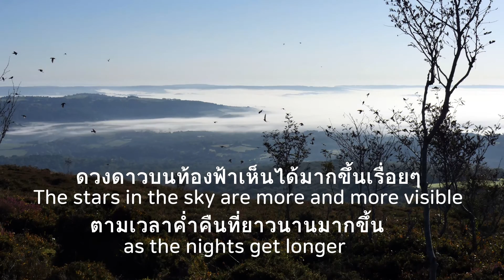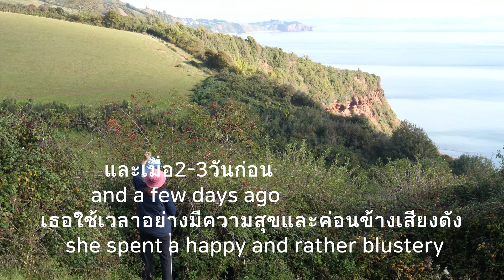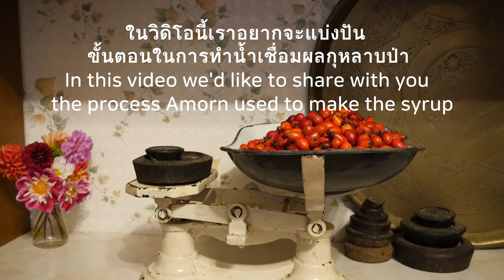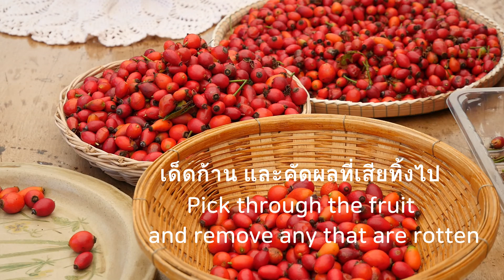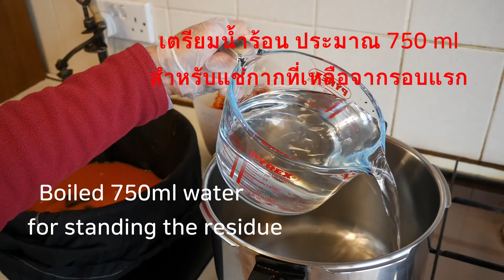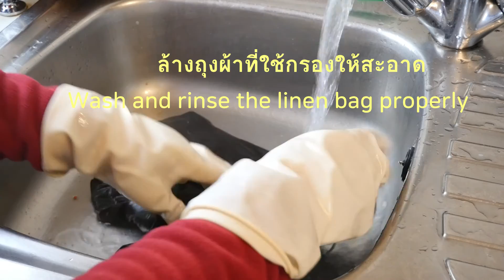Rosehip Syrup~How to make War time recipe Step by Step~วิธีทำน้ำเชื่อมผลกุหลาบ โดยละเอียดทุกขั้นตอน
ผลกุหลาบเป็นหนึ่งยอดผลไม้ป่าทรงคุณค่าที่ถูกนำมาใช้ประกอบอาหาร เป็นผลไม้ป่าที่ได้รับการยืนยันว่ามีวิตามินซีสูงมาก และ สูงมากกว่าส้มถึง 20เท่า
The fruit of the wild rose,the hip,is the star of one of the great success stories of wild food used.Rosehips had been found to contain 20 times the amount of Vitamin C in oranges.
The hips are on the bushes between August and Novem